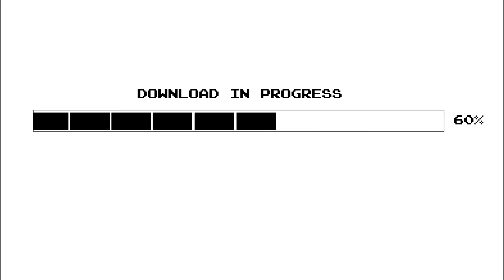Welcome to DLC!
A cheesy beginning to what I hope to be an epic journey. Welcome to DLC! :)

2 PM every day!

Channel Art created by my personal friend Caitlin